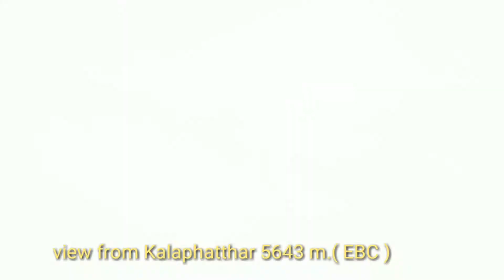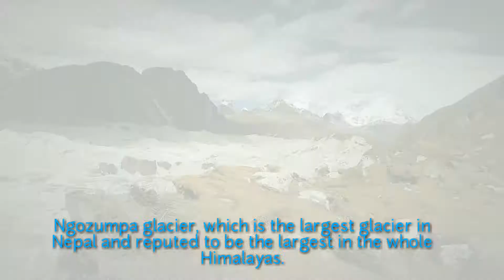Everest Treakking || Everest Sunset || County of Mountain's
Welcome To NEPAL ( Country of Mountain's )

Nepal is the Country of Mountain. Nepal have  Lot's of Mountain's  and beautiful place for travel and relaxing.Nepal has something for everyone. Let's  planning your next trip to Nepal.